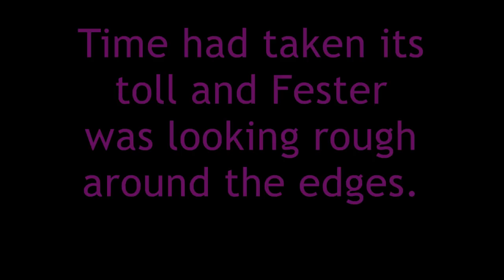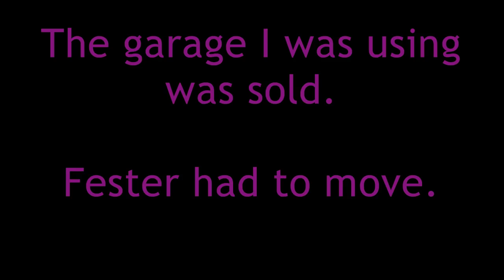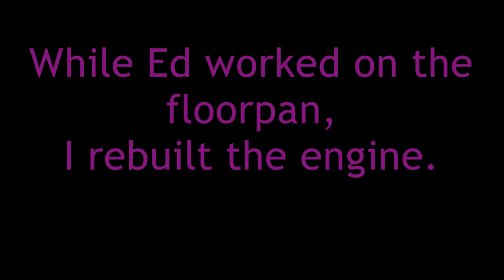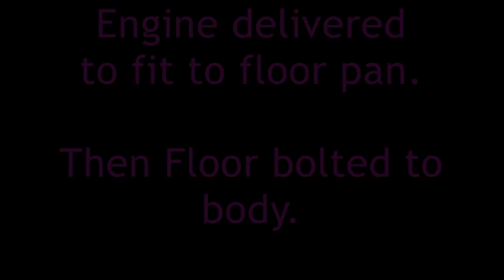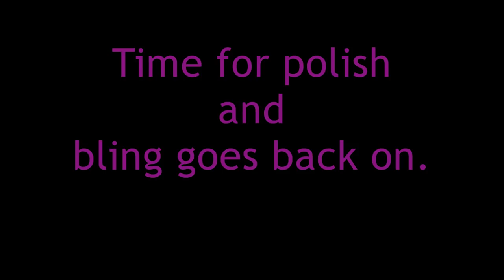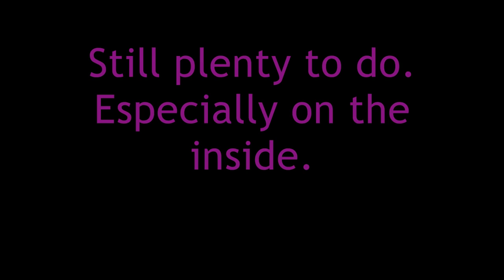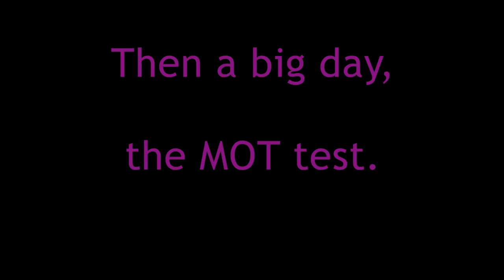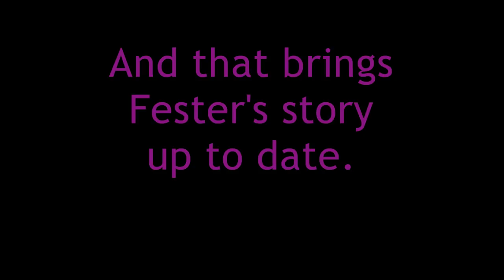1967 Volkswagen Beetle restoration. Rusty wreck to best in show.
Fester the VW Beetle is finished and here is the story of his restoration.
From daily driver to show winner it has been quite a journey.